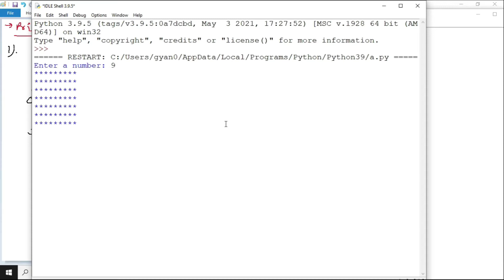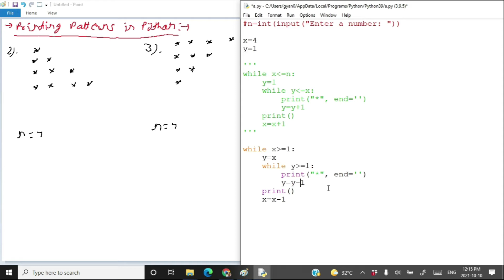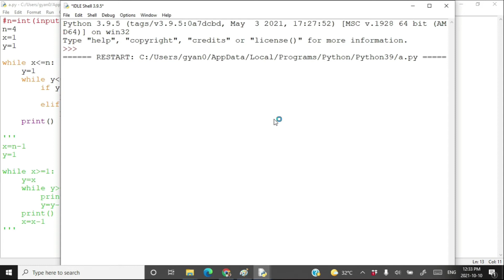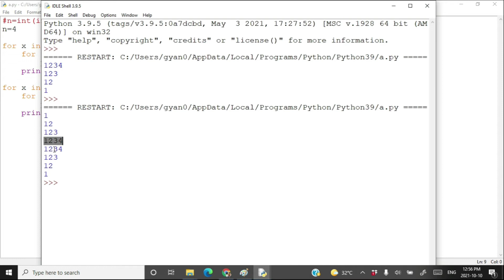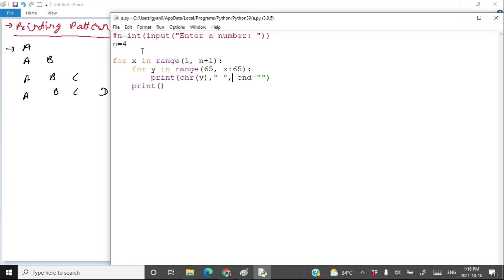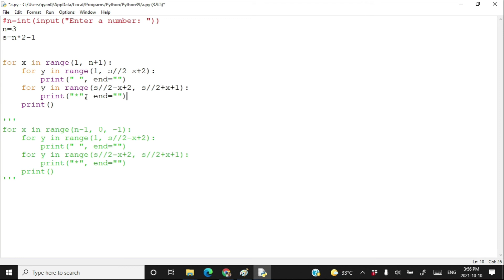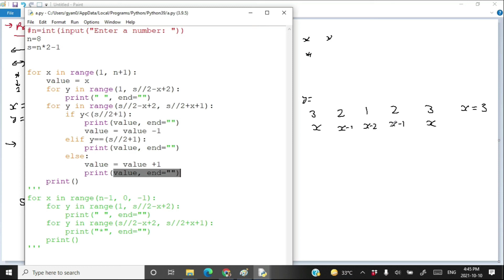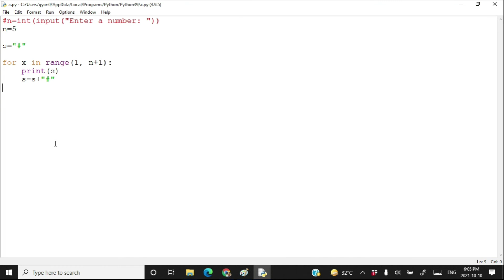Computer Science Class XI (11) CBSE 2021-22 Syllabus | #55 | Patterns Printing Using Loops in Python